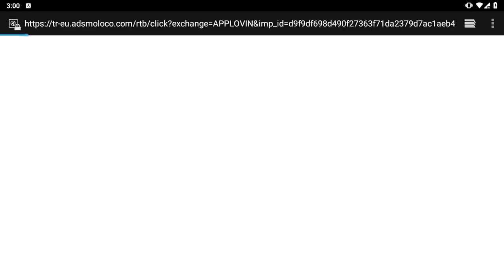Hamster Bag Factory : Tycoon (Mobile)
About Hamster Bag Factory : Tycoon

Making Luxuries Bags! The Bag Master Hammy! Leggo Leggo~

Tote bag, shoulder bag, clutch bag, backpack...
There is numerous bag in the world that I want to have.

So, Are you ready to make a bag with cute hamsters?
Ta-da! Let us introduce our new brand game, Hamster Idle Tycoon!
Get the unique chance to make luxury bags with our cutie-pie hamsters.

Hamsters are bustle in a vast and beautiful bag factory!
One little.. Two little.. oh! a horde of hamsters are already getting work in the early morning.
Shall we help out those hamsters?

Let's see.. what are the essential things we need to prepare to make luxury bags? It's luxury fabrics!
Please deliver luxury fabrics to hamsters to make luxury bags.

Afterward, to make a good luxury bag, please click the hamsters to start the work.
Remember! expand your factory to make more high-quality luxury bags.

The luxury bag has been made! How beautiful it is.
Sell your luxury bag and get the Ham Coins!
Let's move on to the next stage to meet other luxury bags!

Your well-made luxury bag on each stage will fill in your bag showcase!
Hurry up! More than 40 cute hamsters and a beautiful bag factory are waiting for you~♡

※ Hamster Factory Tycoon Tip!
- Make a high-quality, elegant luxury bag to sell at a higher price.
- Oh no, there is no time to see our cute hamsters! Don't worry. Our imposing hamster managers will help you out.
Try to collect adorable and charming hamster managers!

Be crazy for Hamster and Luxury bag combinations!
Get healing by playing Hamster Factory Tycoon.

You can play Hamster Factory Tycoon for free,
advertisement and in-app purchases are included to provide additional benefits.